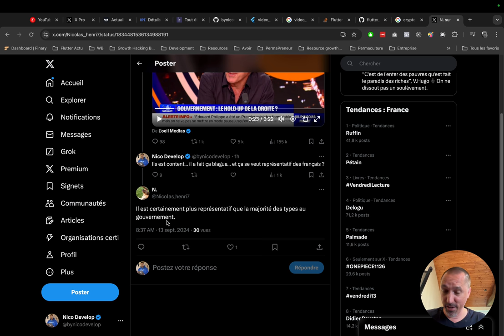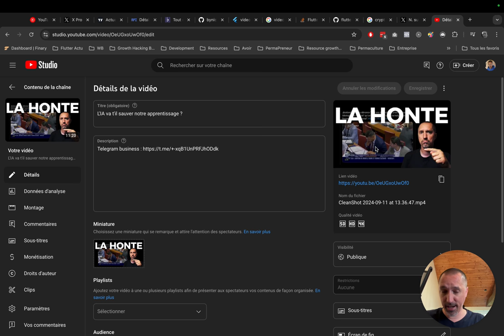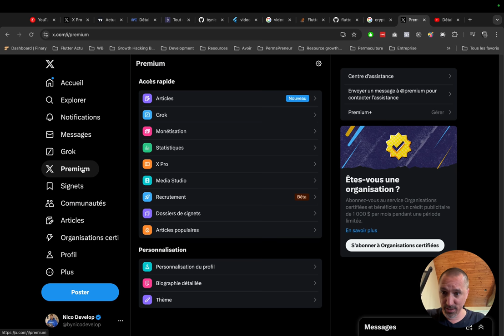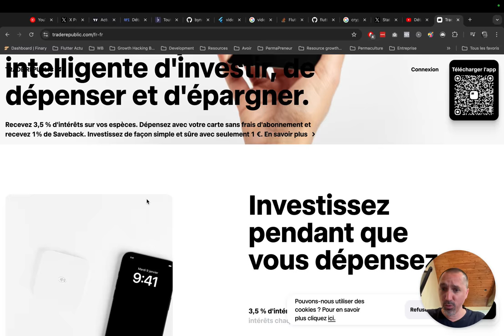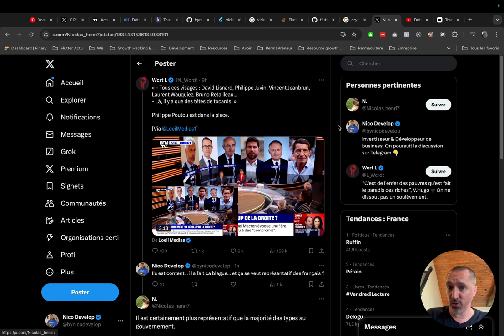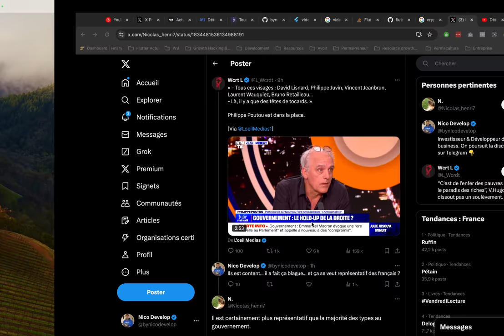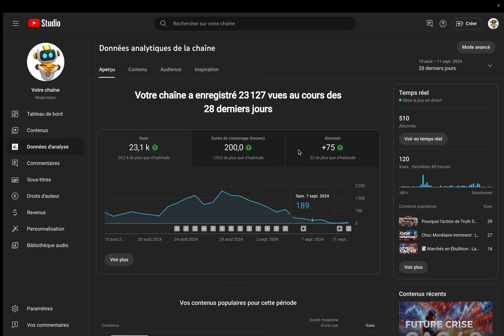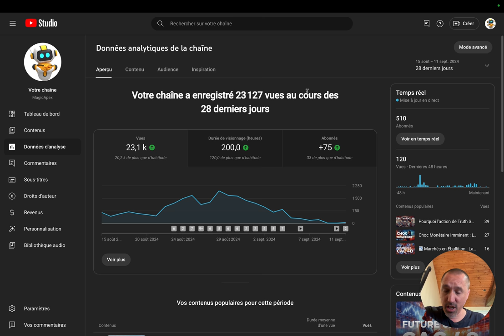Les tocards sont-il des génies du marketing ?